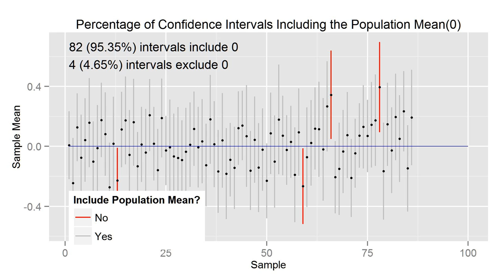An illustration of the coverage percentage of confidence intervals (100 samples)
Population mean = 0
Standard deviation = 1
Scores normally distributed.
Sample size = 50
95% confidence interval